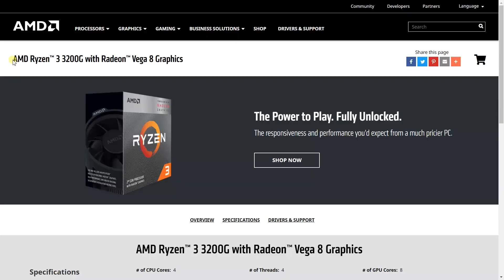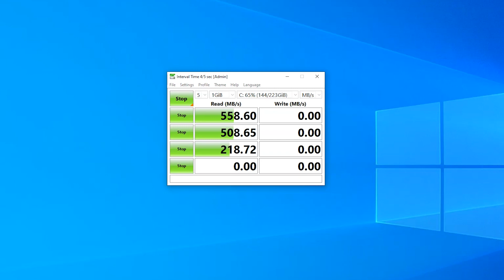Gaming PC RM1799 Boleh Main Game High Setting! Review Cyclone 3 (Nama Sendiri Syok Sendiri)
Saya tolong kawan buat pc gaming harga RM1799,bila test,saya sendiri pun terkejut dengan performance pc gaming ni. Saya test dengan;

Beli Peralatan Recording Dan Editing :-